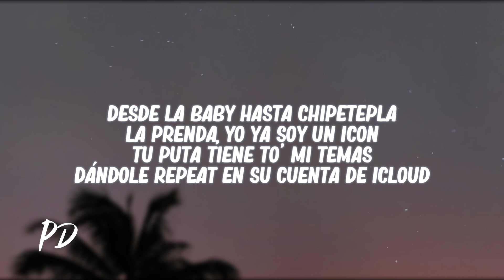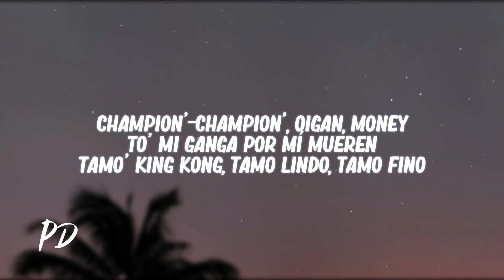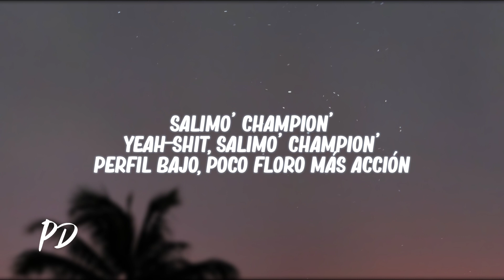Strong Black, Young Eiby - Champions (Letra/Lyrics)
✘ Follow @StrongBlack & @YoungEiby

🎤[Letra de “Champions"]

[Intro: Strong Black]
Blue Reb' on the beat cállate soplón
Hacemo' la vuelta salimo' Champion'

[Coro: Strong Black]
Yeah-shit, salimo' Champion'
Perfil bajo, poco floro más acción, Champion'
Usted todo cambió, nací pa' ser Champion'

[Verso: Strong Black]
Young Eiby baby, champion'
Ahora todos nos quieren tener en su captions
En mi ganga todos con los rifles siempre puestos pa' la full action
Desde la baby hasta chipetepla
La prenda, yo ya soy un icon
Tu puta tiene to' mi temas dándole repeat en su cuenta de iCloud
Mis reptiles son todos Lacoste
El silenciador en la R soplón
Pa' meterle 40 adentro del club
Te matamos a tí, lo matamos a to'
Al Chavo se le hecha hipotrol'
Te vaciamos los 30 que lleva en el peine, la Glock
Conchatumare te voy a secuestrar y te voy a robar en su block
Champion'-Champion', oigan, money
To' mi ganga por mí mueren
Tamo' King Kong, tamo lindo, tamo fino

[Coro: Strong Black]
Salimo' Champion'
Yeah-shit, salimo' Champion'
Perfil bajo, poco floro más acción

[Verso: Strong Black]
You ma' eh-eh-eh
Soy un Champion' - un Champion' en conjunto
Las cosas se hacen calla' por qué hay mucha' boquita' sala'
Perfil, vagina, money, music, esquina
Coroné más caleta con putas en el sauna-sauna-sauna
Sauna, mi bitch obligado me da rolly
Rola, con mis solis para ti no hay sorry
Fuck police
Fuck the bitch (Fuck the bitch)
Fuck police
Fuck the bitch

[Coro: Strong Black]
Salimo' Champion'
Yeah-shit, salimo' Champion'

✘ Transcrita por @Limber_AC